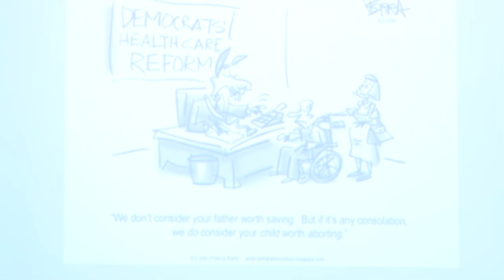"Obamacare and American Values" by David Craig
Public lecture by David Craig, Indiana University-Purdue University Indianapolis, on September 10, 2015. The lecture is the first in the four-part Religion, Medicine, and Law Series offered in fall 2015 by the John C. Danforth Center on Religion and Politics at Washington University in St. Louis.